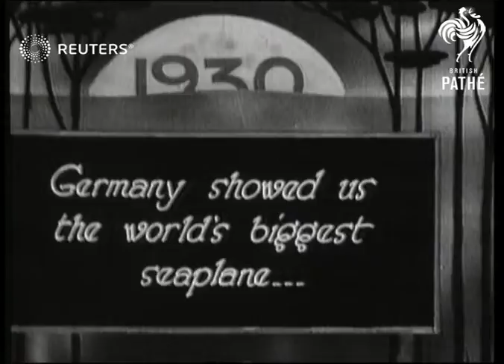AT SEA: Glance back at 1930: Dornier D-OX Seaplane (1930)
Video Roll Title: 10 D-OX Seaplane.: 329ft

Full Description:

SLATE INFORMATION
Germany showed us the world's biggest seaplane

AT SEA:
D-OX SeaPlane flying, landing in sea; close of propellers and wing
Background: Video Roll Title: 10 D-OX Seaplane.: 329ft